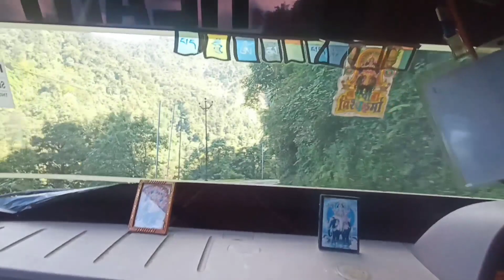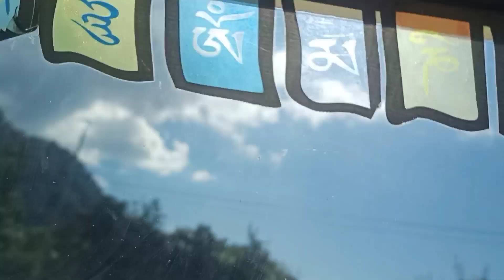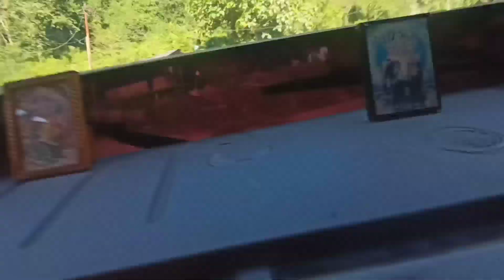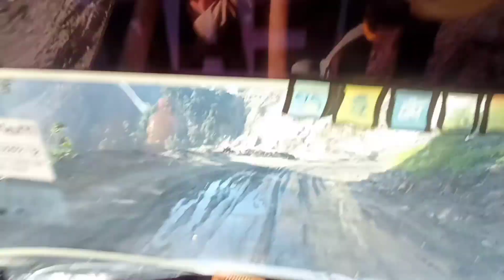Roads In Anini Beautiful weather😇 // Arunachal Pradesh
Arunachal Pradesh Roing to Anini Beautiful weather and Mountain view sunsat beauty of Arunachal tourism in northeast India

Tourism place
Roing

Mayodia paas
Hunli
Etalin
Anini

this channel 👍